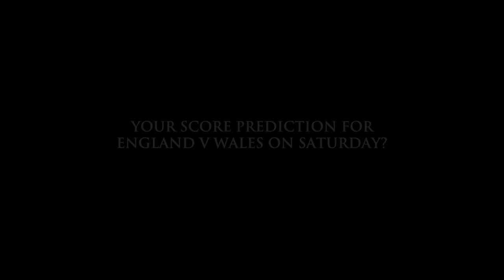BRTV: Get to know Darryl Marfo and Sam Nixon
Find out more about Bath Rugby's latest additions, Darryl Marfo and Sam Nixon